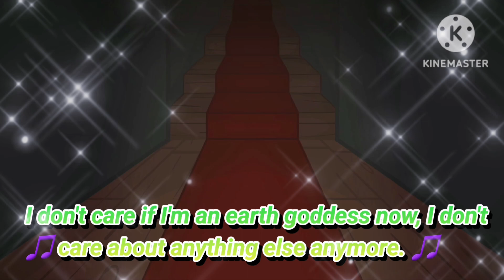I'm an earth goddess, so what? song| Starlight theme song| GL2MM 💚💛🐍